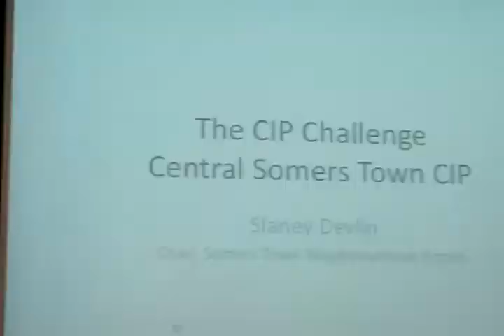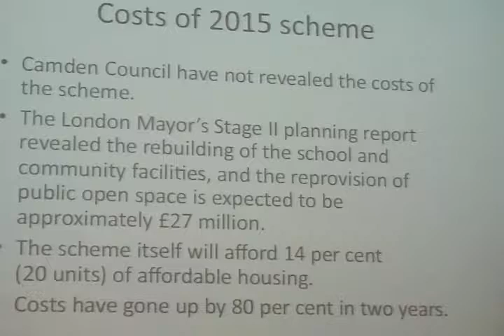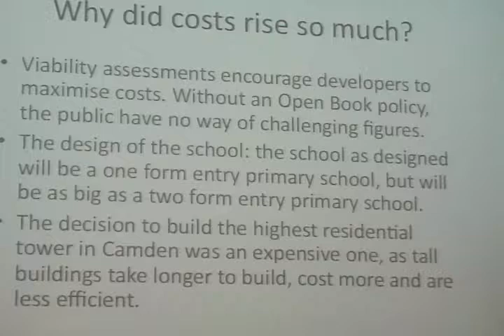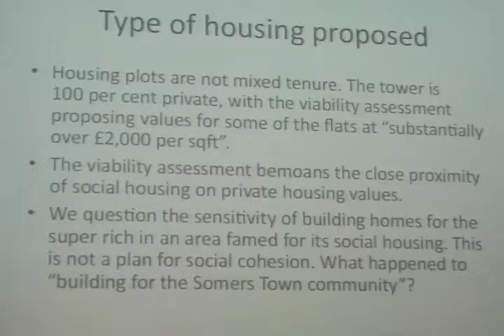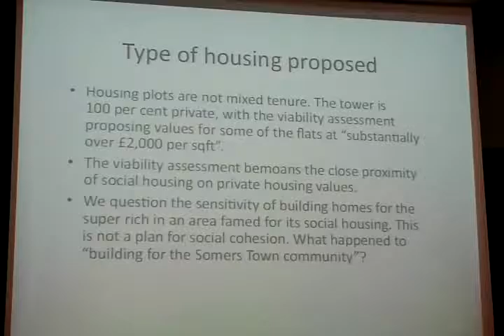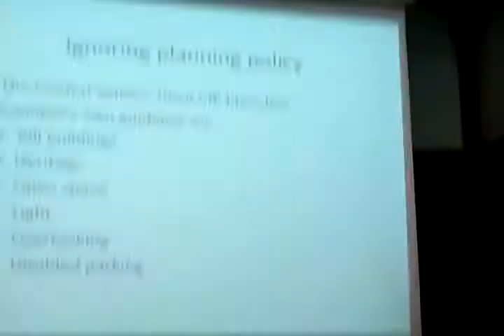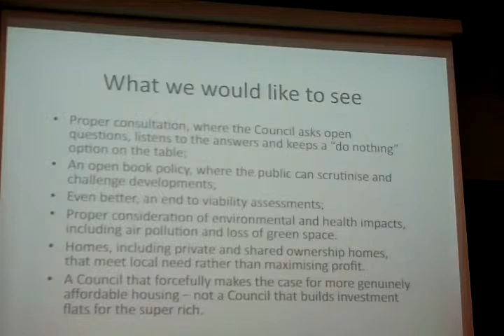CIP Challenge Camden Part2 Central Somers Town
The CIP Challenge Project 2017
What's really going on with Camden Council's developments and how can we do it better?